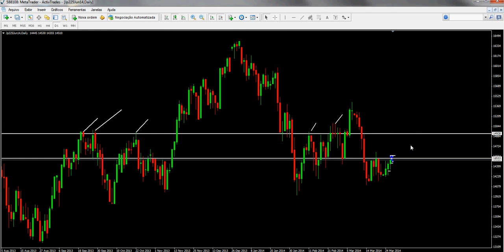ANÁLISE NIKKEI 26 /03 /14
26/ 03/ 14 - ANÁLISE NIKKEI